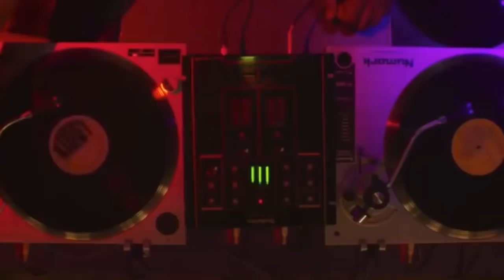Blind - Hercules And Love Affair [Frankie Knuckles Remix] (Subtitulada en español)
Canción “Blind”, Banda “Hercules and Love Affair”, Album “Hercules and Love Affair”, Película “Climax”, Subtitulada en español.

La edición es mía, el material que se presenta en el video le pertenece a sus respectivos propietarios.

The edition is mine, the material presented in video is the property of its owners.